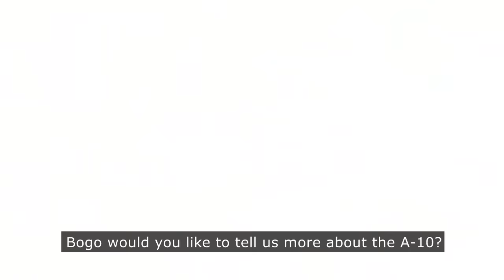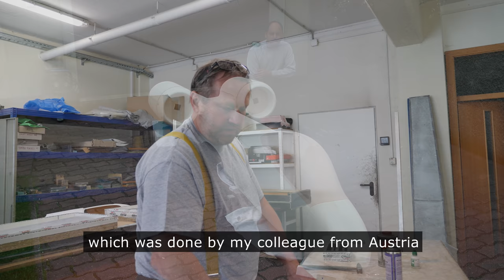Inside RC Jet Workshop - Mibojets (Part 3) A-10 "Grande" Kit Assembly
Part 3 of the ongoing "Inside RC Jets Workshop" series.
Bogo gives a detailed tour of the A-10 Grande, it's history, background and the team responsible for it's development. The hull kit gets fully assembled for the photoshoot.

THE MIBO “GRANDE” A-10 WARTHOG
General Characteristics
Scale: 1:4
Length: 4,06 m / 160"
Wingspan: 4,38 m / 172"
Height: 1,1 m /44"
Airfoil: NACA 6716 root, NACA 6713 tip
Dry weight: ~70 kg / 154lbs
Internal fuel capacity: 15 L / 4 gallon
Powerplant: 2 × 250 to 300N engines

MIBO Team involved in project:
CAD and aerodynamic design: Tomaz Meze
Scale detailing: Michael and Markus Wurm.
Mould manufacturing and production: Bogo Stempihar and MIBO Team.
Prototype engineering and test flying: Mike Selby.

Part 4: Detailing with Michael Wurm